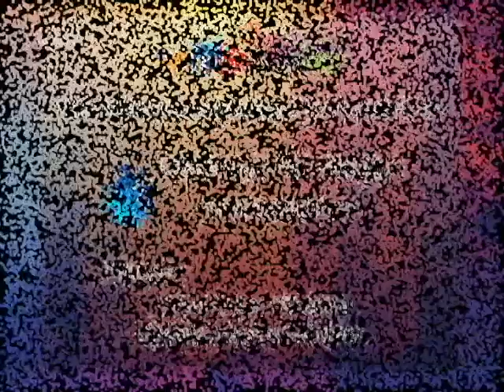20160908-CE1617/Ruta de mejora escolar/ Sistema de Riego automático -EST 27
Ruta de mejora escolar. Sistema de Riego automático. EST 27. Invitados: Alumnos de la EST 27. Fecha de emisión: 08 de septiembre de 2016. Este y otros programas los puedes ver